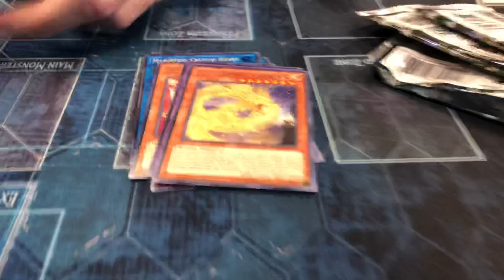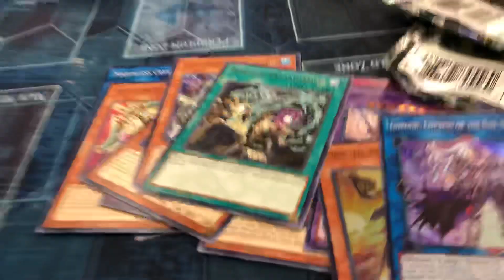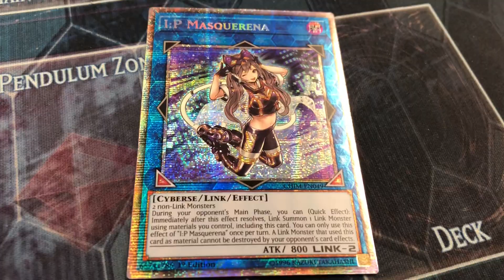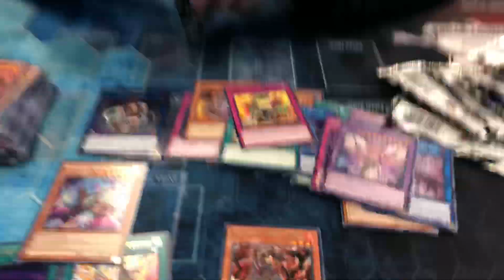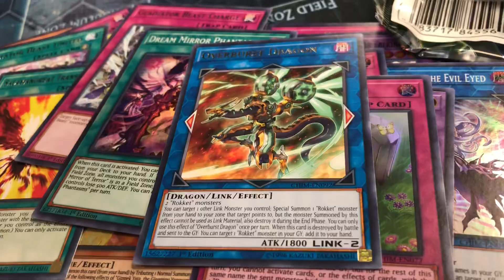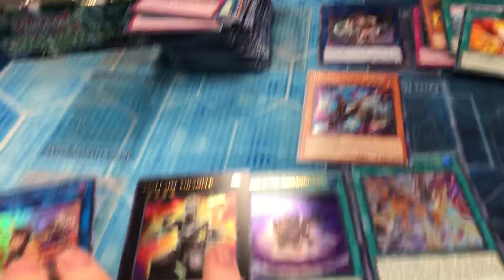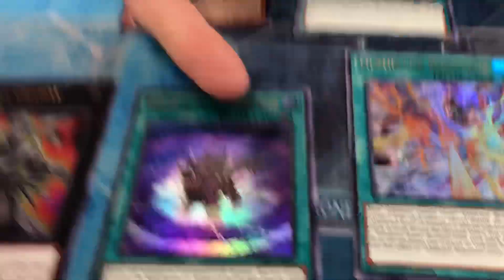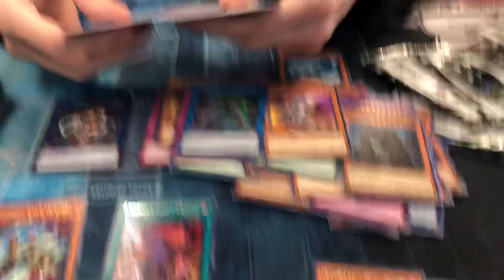Chaos Impact Box Opening! PrisMattic Pulled?!